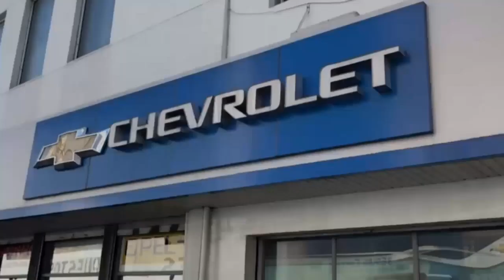José Decurnex: “No nos podemos dar el lujo de no estar en las copas internacionales”